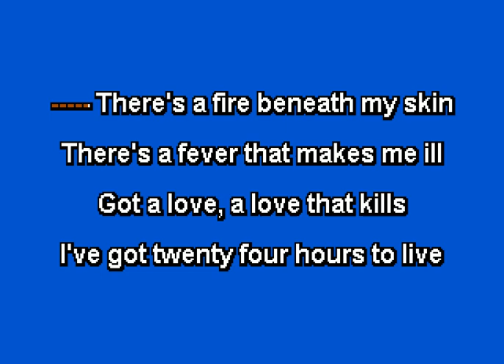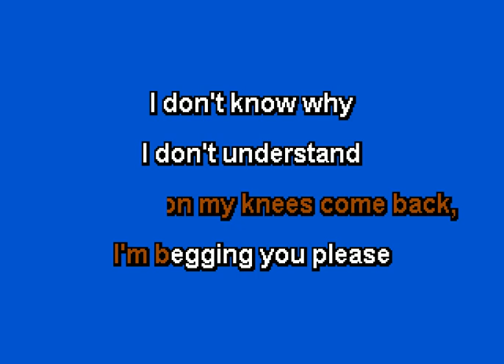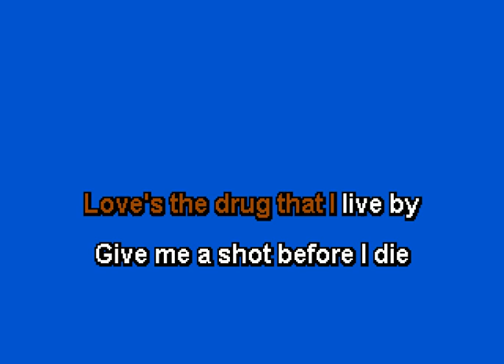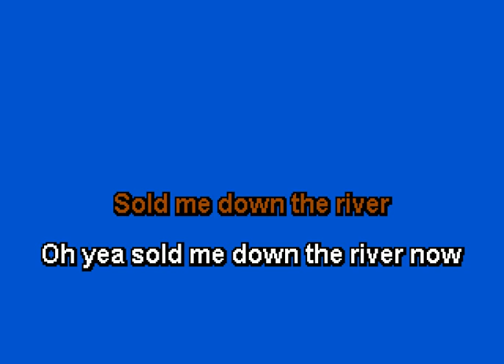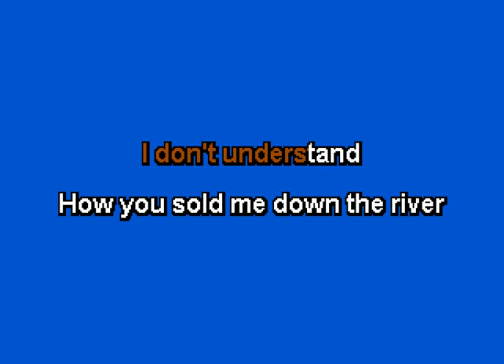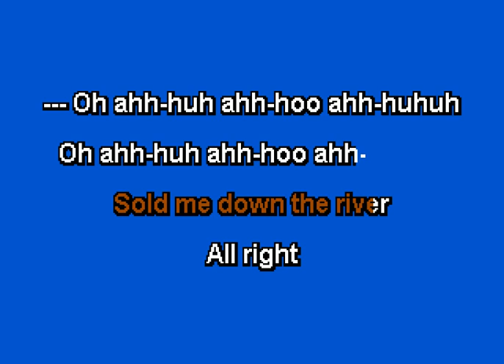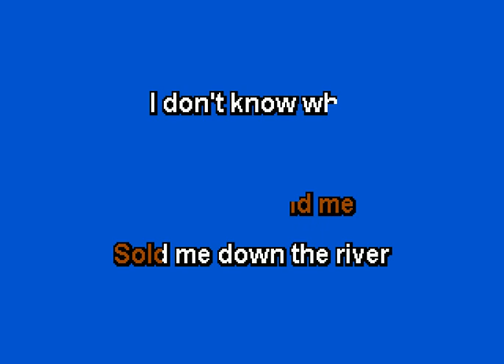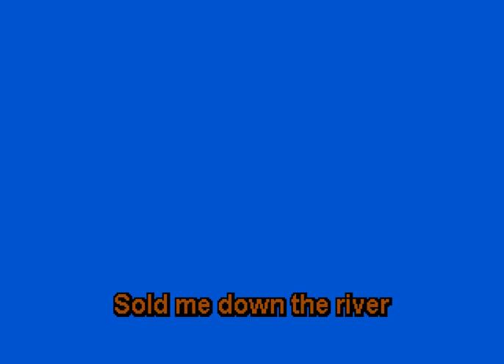The Alarm - Sold Me Down the River (Deep Cuts Karaoke)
Track 1 from The Alarm 'Change' album (1989)
IRS Records. All rights to original owners.
Audio extracted with Ultimate Vocal Remover 5
Video mixed with Karaoke Builder Studio 5